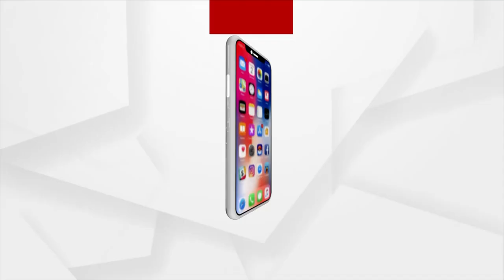ପହଞ୍ଚିଲାନି ଆମ୍ବୁଲାନ୍ସ, ଡ୍ରାଇଭରଙ୍କ ମୃତ୍ୟୁ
ଝାରସୁଗୁଡ଼ାରେ ସାଧାରଣ ବଚସା କୁ ନେଇ ମରଣାନ୍ତକ ଆକ୍ରମଣ । ଗୁରୁତର ଶିକାର ହୋଇଥିବା ଜଣେ ଡ୍ରାଇଭର କୁ ଡାକ୍ତରଖାନା ନେବାପାଇଁ ଦୁଇ ଘଣ୍ଟା ବିଳମ୍ବରେ ମଧ୍ୟ ପହଞ୍ଚିଲାନି ଆମ୍ବୁଲାନ୍ସ ଫଳରେ ତାଙ୍କର ମୃତୁ ଘଟିଛି । ଯାହାକୁ ନେଇ ଝାରସୁଗୁଡ଼ା ମୁଖ୍ୟ ଚିକିତ୍ସାଳୟରେ ଡ୍ରାଇଭର ମହାସଂଘ ଘେରାଉ କରିଛି ।